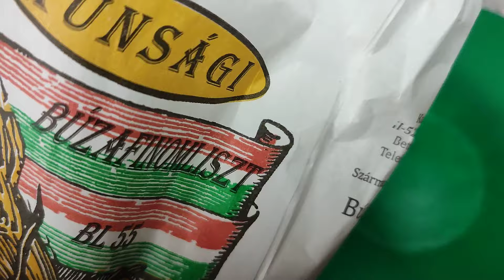Figs baked in dough